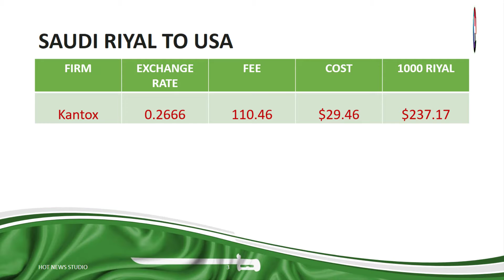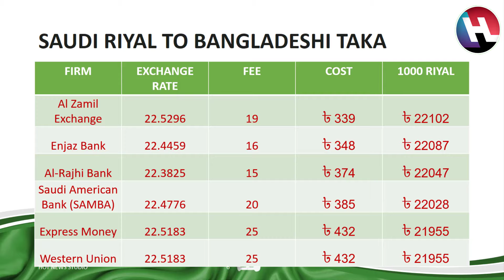SAUDI RIYAL RATE TODAY USA INDIA PAKISTAN BANGLADESH NEPAL | SAUDI RIYAL RATE 30th October 2020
Hey Viewers,
          We are back with our segment " Economics". In this video we will tell you guys todays Saudi Riyal Transfer Rates of USA, Pakistan, India and Bangladesh.
In this video we have showed today's SAUDI RIYAL RATES.

1 saudi riyal rate today pakistan
2 saudi riyal rate today
3 saudi riyal rate all bank
4 saudi riyal rate for pakistan
5 saudi riyal rate in pakistan
6 saudi riyal rate riyal rate today in pakistan
7 today saudi riyal rate india
8 saudi riyal today rate
9 aaj ka riyal rate
10 saudi riyal rate today in india
11 saudi riyal to india rupees
12 sar to inr
13 saudi riyal to pakistani rupees
14 Saudi Riyal